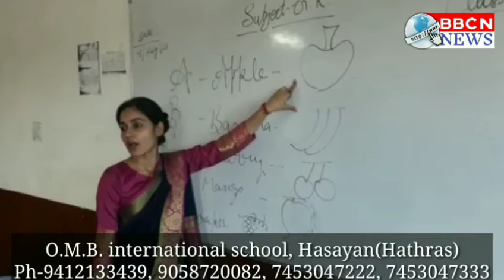मुख्यमंत्री द्वारा सम्मानित होकर वापस लौटने पर आरपी शर्मा का क्षेत्र लोगों ने किया स्वागत